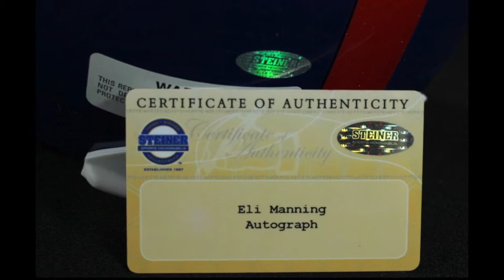Auction: Eli Manning Signed Giants Full-Size Helmet with Multiple SB Inscriptions (Mounted Memories)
Auction is live! Eli Manning Signed Giants Full-Size Helmet with Multiple SB Inscriptions (Mounted Memories)